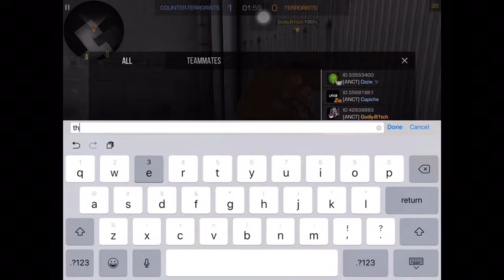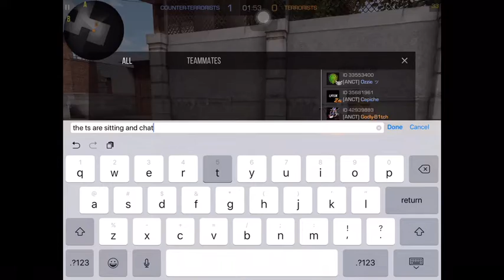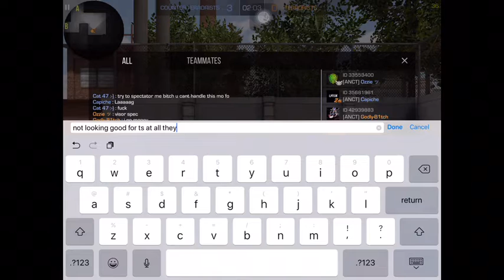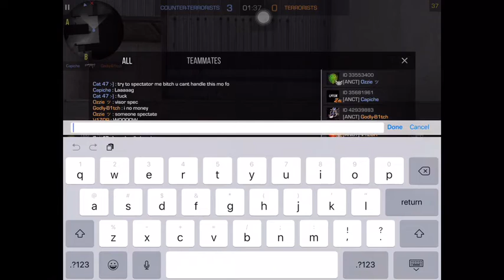If I was a esport commentator